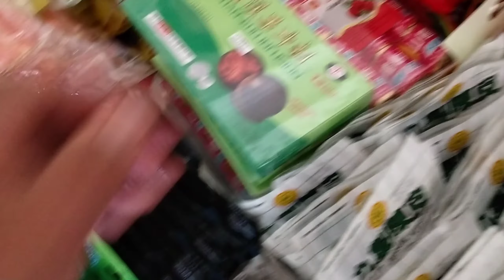WISATA KULINER ,OTE OTE PANDAAN rasanya gurih enak maknyus nendang⁉️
satu hal lagi kita mengadakan WISATA KULINER kali ini berkesempatan membeli ,OTE OTE PANDAAN dimana rasanya gurih enak makyus nendang.

lokosinya ada di jalan raya Pandaan malang sangat jelas terletak dipinggir jalan sob.

okey kita lsng menikmati ya.
tq
Rudi idur ch